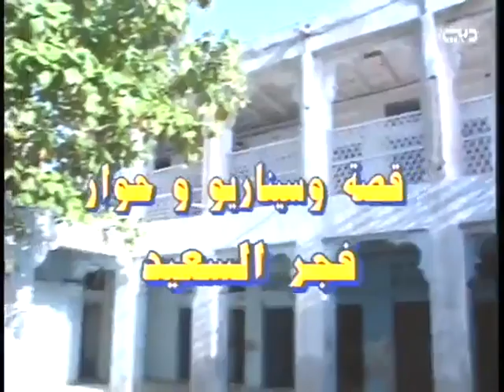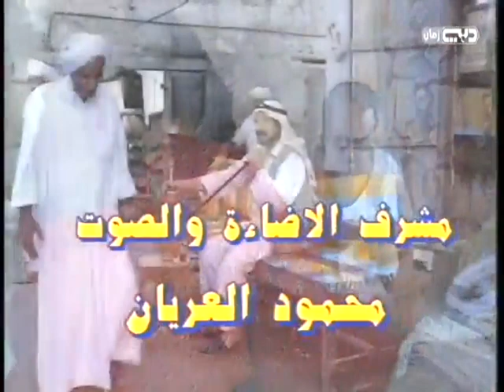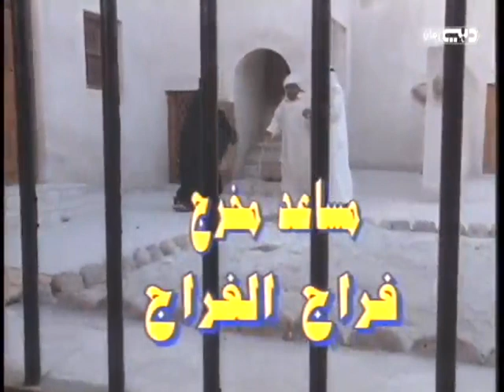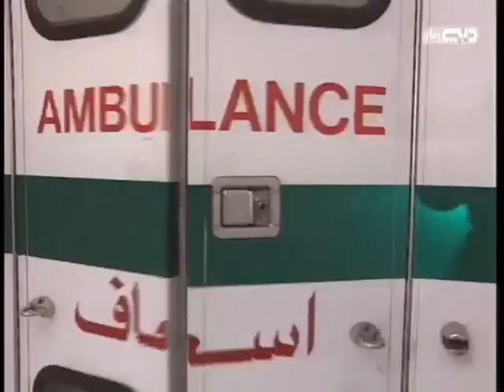مسلسل دارت الأيام الحلقة 22